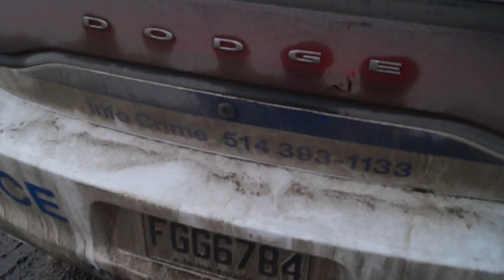SPVM Police Officers At Unitarian Church Of Montreal Sunday January 5, 2014 (014)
As I was leaving the Unitarian Church of Montreal today (Sunday January 5, 2014) at approximately 11:20 am two SPVM police cars showed up and I was detained for at least half and hour as a result of a yet another bogus complaint brought against me by Montreal Unitarians. This time Montreal Unitarians made a BIG mistake. I had earlier been elbowed and knocked to the ground by Margo Ellis, a former President of the Unitarian Church of Montreal who is implicated in previous bogus complaints called into the SPVM in the past. I had initially not intended to bring assault charges against Margo Ellis for this comparatively minor assault against me, but it seems that Margo Ellis or another Montreal Unitarian acting on her behalf called in a false complaint against me. In fact, judging from some of the words of the police it seems that I was being accused of knocking a Montreal Unitarian to the ground when I did no such thing. As a result of this brazen lying on the part of Margo Ellis and-or other Montreal Unitarians I decided to go ahead and accuse Margo Ellis for her assault against me this morning. This video, and subsequent videos (14-16) record most of my interaction with the SPVM police officers who were called to the Unitarian Church of Montreal by *someone* at the Unitarian Church of Montreal. My DSLR was not running when they arrived and I did not turn it on immediately when they did because I was not expecting to be detained by them.